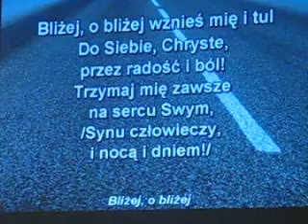Koncert Bożonarodzeniowy w Ustroniu